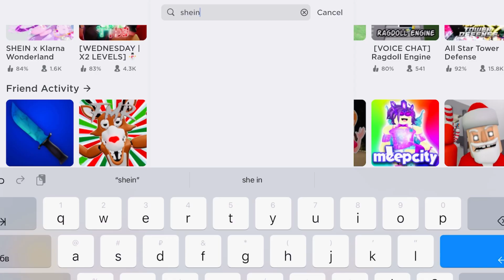New cute accessory in Roblox ✨🥰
TAGS!